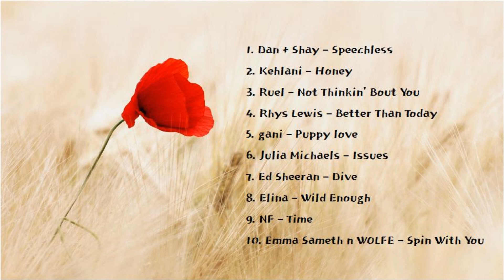Songs about All Kinds of Love. For Lovers, For Yourself, or... / 10 songs (33:24)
When you talk about Love, you probably think of romantic love between two people.

But There are Affectionate Love, Self-Love, Familiar Love, or even Enduring Love and so on.

You can talk and sing about any kind of love - and all of them are really great and precious.

Well..., Are You in Love? 💘